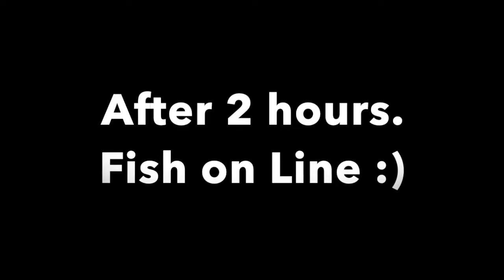Fishing with LuckyJohn Tioga shad in Chennai | Lure Fishing E5 | Jetty Fishing | It's Hobby Time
Hello Friends,
This is my 5th Episode of soft lure fishing. I will try to cover as many as lure possible. Please share your valuable comments and feedback.
Tackles Details:-
Rod:- Mitchell Fluid 8 feet rod
Reel:- Shimano sedona C5000
Hook:- 14Gram Mustad Jig head
Lure:- Lucky John Tioga 3.4"